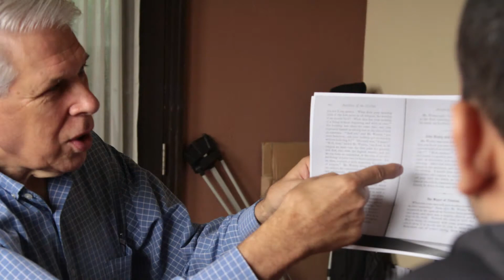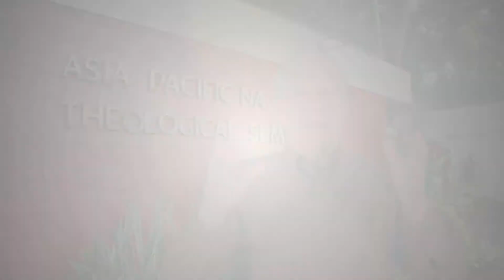DOCTOR OF MINISTRY IN TRANSFORMATIONAL MINISTRY